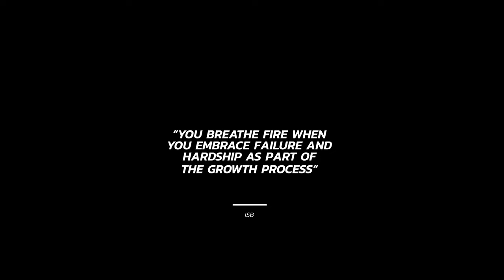International School Basel I Sports Film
Mit professionell konzipierten und produzierten Videos bekommen Sie die Aufmerksamkeit für Ihr Produkt bzw. Ihr Unternehmen die Sie sich wünschen. Video-Marketing holt den Zuschauer zuverlässig ab und sorgt dafür, dass die Werbebotschaft klar und emotional vermittelt wird.

Wir produzieren in der Schweiz Videos aller Art, die begeistern 📽